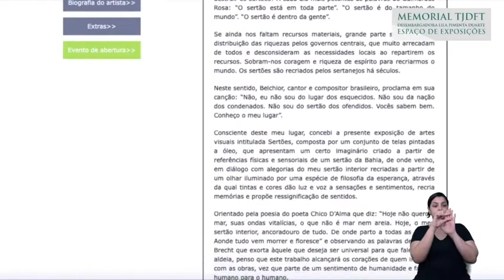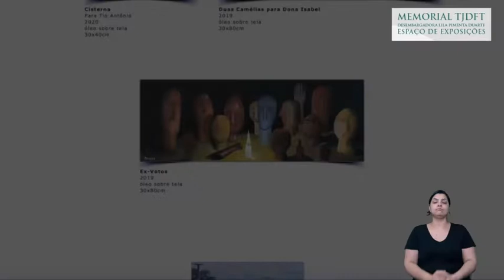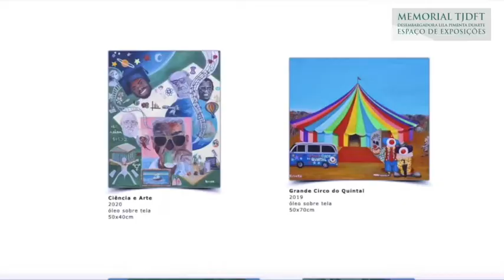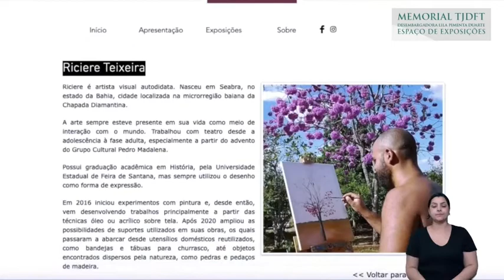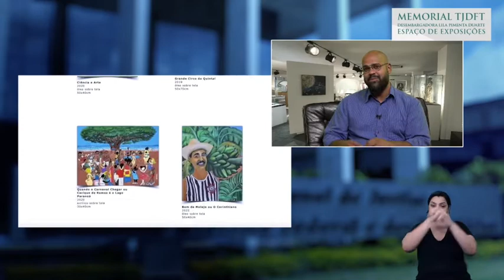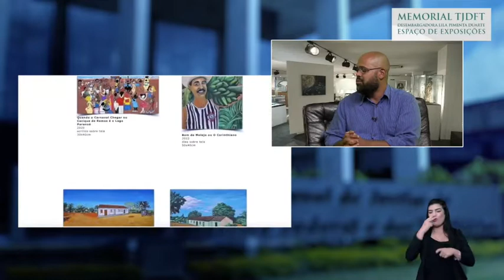Memorial TJDFT Virtual: Arte e Cultura em Casa - 9ª edição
Esta edição contará com a abertura da exposição virtual“ Sertões”, do artista Riciere Teixeira. O artista foi aprovado pela comissão organizadora para participar das Exposições Temporárias de Arte e Lançamentos de Livro no Memorial TJDFT — Calendário 2020. As ações do calendário cultural do Memorial do TJDFT já contam com outras oito edições, acesse por meio da playlist

E acesse a página do Memorial TJDFT — Espaço Desembargadora Lila Pimenta Duarte

Riciere é artista visual autodidata. Nasceu em Seabra, no estado da Bahia, cidade localizada na microrregião baiana da Chapada Diamantina. A arte sempre esteve presente em sua vida como meio de interação com o mundo. Trabalhou com teatro desde a adolescência à fase adulta, especialmente a partir do advento do Grupo Cultural Pedro Madalena em sua cidade natal, do qual fora integrante por mais de uma década. Possui graduação acadêmica em História, pela Universidade Estadual de Feira de Santana, mas sempre utilizou o desenho como forma de expressão. Em 2016 iniciou experimentos com pintura e, desde então, vem desenvolvendo trabalhos principalmente a partir das técnicas óleo ou acrílico sobre tela. Após 2020 ampliou as possibilidades de suportes utilizados em suas obras, os quais passaram a abarcar desde utensílios domésticos reutilizados, como bandejas e tábuas para churrasco, até objetos encontrados dispersos pela natureza, como pedras e pedaços de madeira. As cores e motes do seu trabalho advém do barro do chão dos "Brasis profundos", a partir do qual o artista busca a sustança para, com simplicidade, construir suas obras que remetem a espaços da memória coletiva, à vida cotidiana e à integração do ser humano à natureza. Embora algumas obras de sua autoria expressem um certo ar realista, muitos dialogam com a pop art e arte naif, dentre outros conceitos de arte contemporânea. Além de artista, atua como servidor na Administração Pública Federal desde 2009 e passou a integrar o quadro de pessoal do TJDFT em 2014, atualmente lotado na Vara da Infância e da Juventude do DF.

Conteúdo:

00:00 Introdução

01:08 Clipe musical do cantor Marlon Teixeira com a música “Procissão”;

06:23 Abertura da exposição virtual “Sertões”, do artista Riciere Teixeira;

08:20 Exibição de vídeo da exposição virtual;

11:57 Bate papo entre o artista e a Juíza de Direito Lilia da Costa.